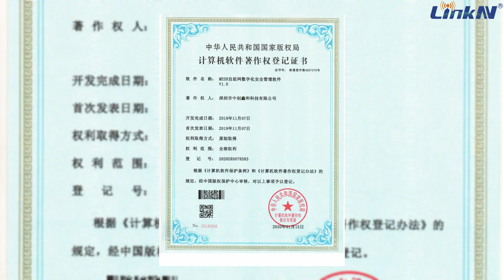UAV Video Data Link 15km-50km 400g Mesh Relay Multi-hops AES256 DC12V-24V 350MHz-4GHz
Quality IP Mesh Radio from China.
LinkAV Technology Co., Ltd quality manufacturer from China.